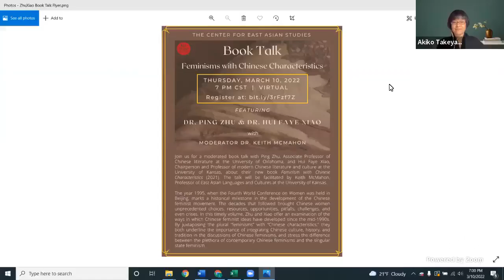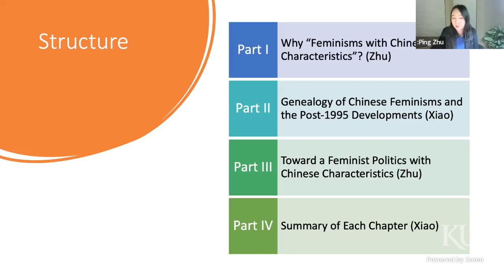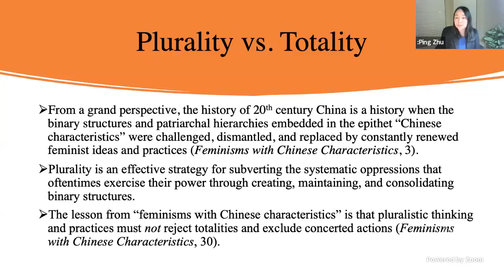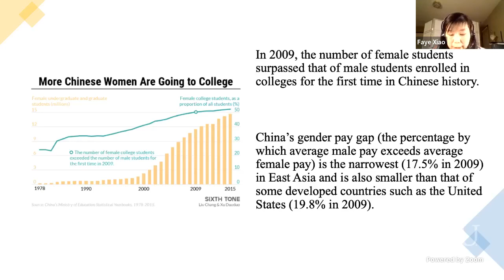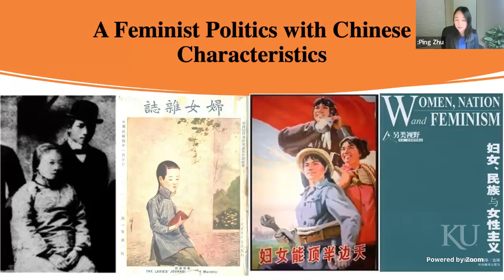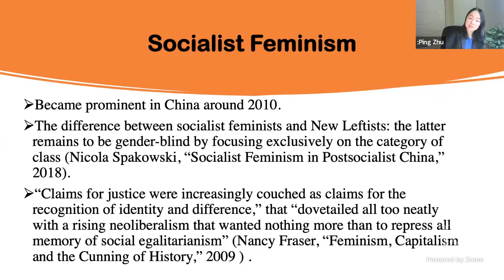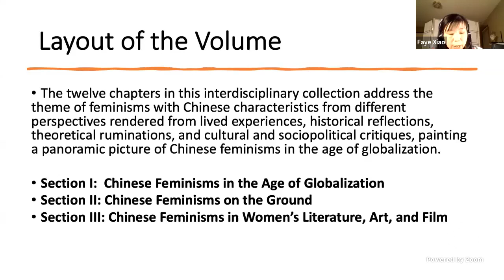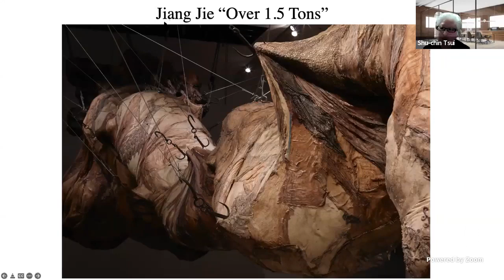Book Talk: Feminisms with Chinese Characteristics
The year 1995, when the Fourth World Conference on Women was held in Beijing, marks a historical milestone in the development of the Chinese feminist movement. The decades that followed brought Chinese women unprecedented choices, resources, opportunities, pitfalls, challenges, and even crises. In this timely volume, Drs. Ping Zhu and Hui Faye Xiao offer an examination of the ways in which Chinese feminist ideas have developed since the mid-1990s. By juxtaposing the plural “feminisms” with “Chinese characteristics,” they both underline the importance of integrating Chinese culture, history, and tradition in the discussions of Chinese feminisms, and stress the difference between the plethora of contemporary Chinese feminisms and the singular state feminism.